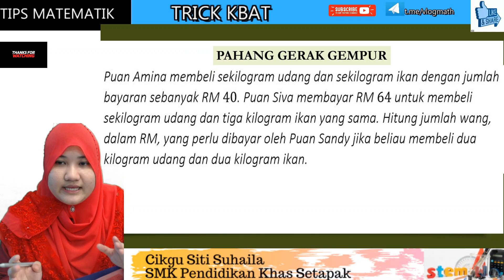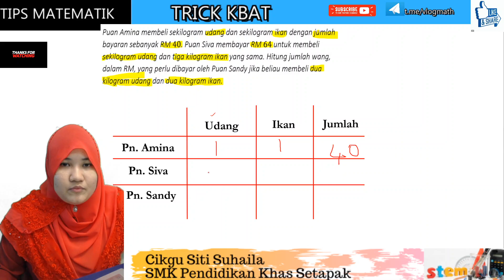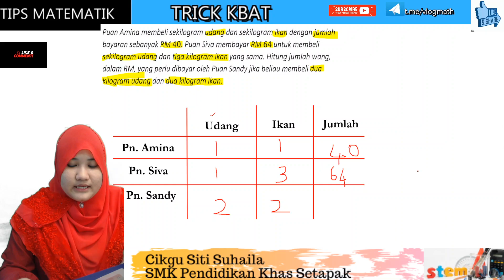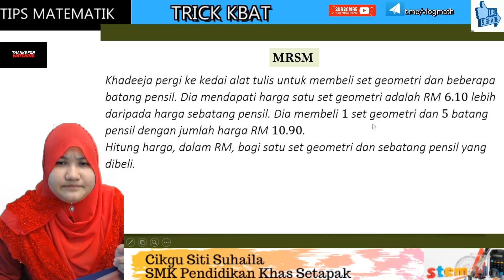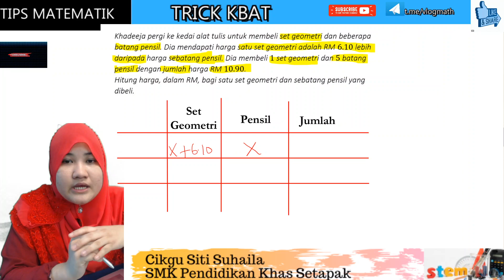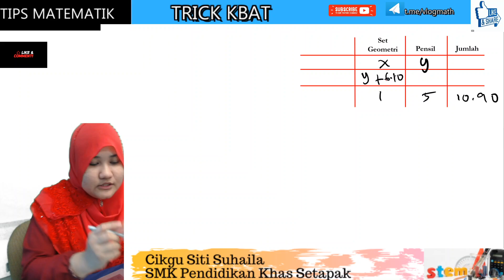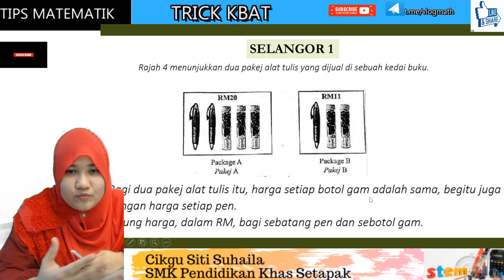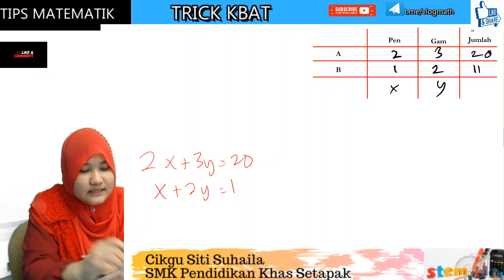Cikgu Siti Suhaila - Teknik Menjawab Soalan KBAT Matematik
Teknik Menjawab Soalan KBAT Matematik